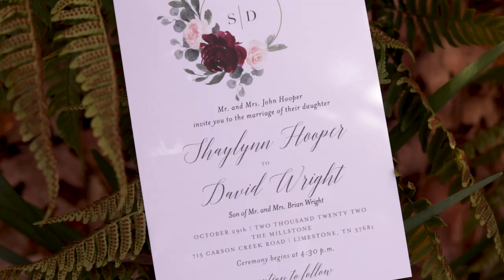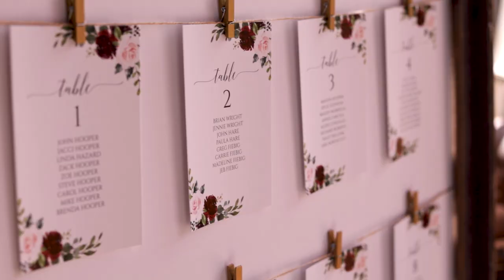Shay + David // October Wedding at The Millstone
The smiles never stopped at Shay + David’s beautiful fall wedding 🍂 Congrats to The Wrights! Such a joy to film your big day 💛

Venue: The Millstone
Coordination and Florals: Simply Yours and Co.
Hair: Salon Honey / Jessica's Updos
Makeup: Aesthetics by Hannah
Dress: Blue Willow Bridal
Groom’s Attire: JoS. A. Bank
Bridal Jewelry: oliveandpiper
Catering: The Catering Company
Cake: Little Cake
Bartending: On The Rocks
DJ: Beards and Beats Entertainment

Video by @heartstringscreativeco

Song: Feels Like Home by Drew Holcomb